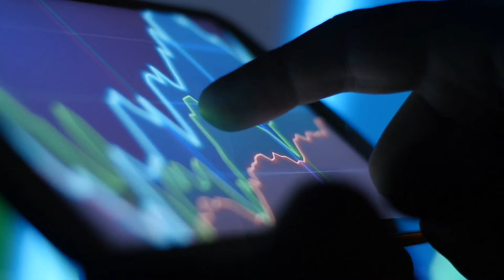美国敦促盟友进一步限制中国的芯片技术；在北京的预算中，科技比国防更受重视；中国与美国的人工智能差距正在扩大：“我们都非常焦虑：晶片簡報20240307